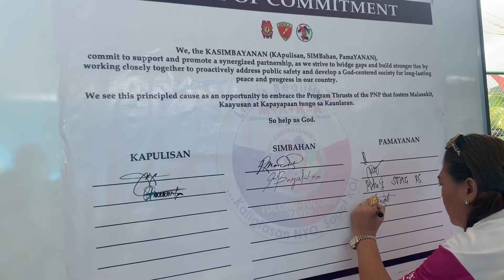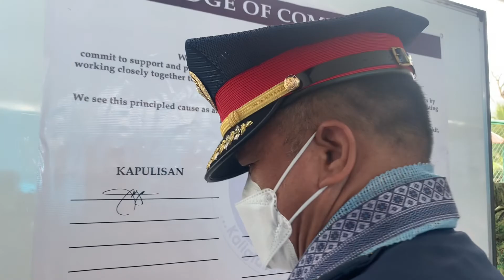192: Project F.I.V.E. Scholarship Grant To Five Deserving Students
Thank you RMFB5 for such a noble project. May God protect each member of the team so you may continue to serve our country and the community.